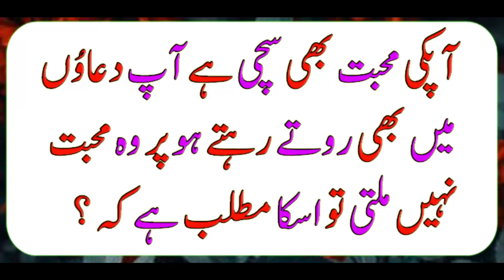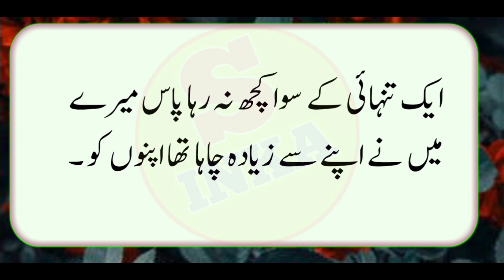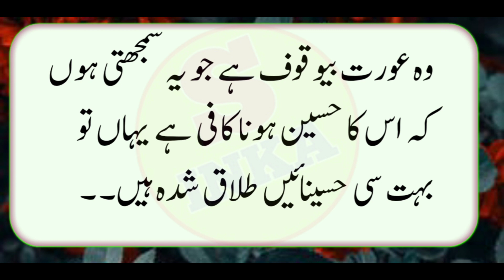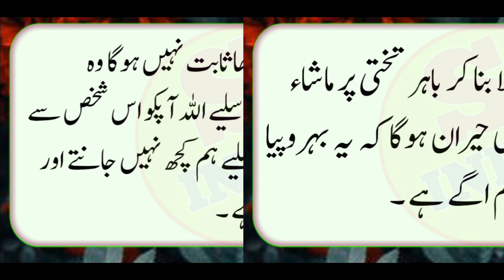Agar Ap Duao Me Be Roty Ho Apki Muhabat Be Sachi Hai Likin O Nahi Milta Tu ? | Quotes About Life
Shakeel Inka
Quotes About Love
Motivational Words
Rumi Quotes